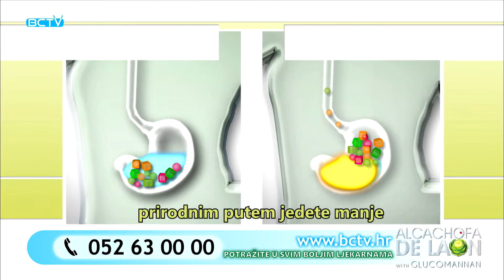Alcachofa De Laon Glucomannan | BCTV Hrvatska